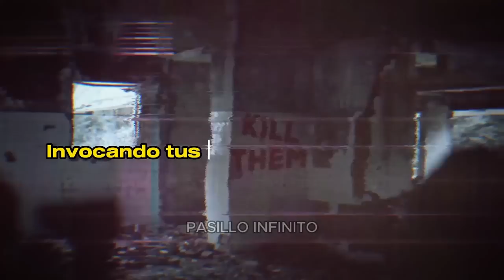"Visiones Macabras: Los Videos de Terror Real que te Dejarán sin Dormir" l Pasillo Infinito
"Observa las 'Visiones Macabras', los videos de terror real que te dejarán sin dormir. ¿Te atreves a encarar la oscuridad?"